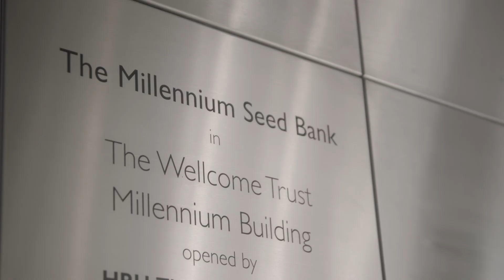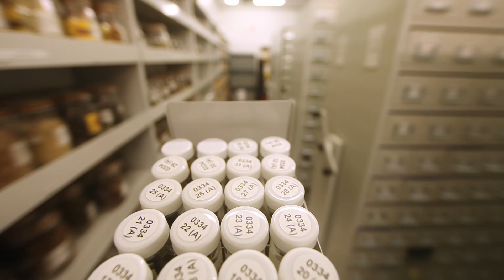How This Collection Of 2 Billion Seeds Preserves Biodiversity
What if an underground collection of over 2 billion seeds could lead to the next agricultural revolution or disease treatment?

Today, two out of three wild plants are facing the threat of extinction. If a single species is lost, this could trigger a chain reaction that would lead to the extinction of many more. With the evidence of climate change already visible in hotter summers and increasingly wet winters, farmers are being forced to grow crops in ever more difficult conditions.

This is why the Millennium Seed Bank is storing 2.4 billion seeds from around the world in sub-zero chambers in Wakehurst, Sussex. Part of Kew's Royal Botanic Gardens, it not only protects biodiversity by preserving threatened species, but also conducts cutting-edge scientific research into potential new foods, medicines and other products inspired by nature.